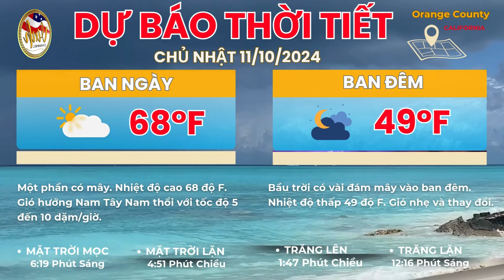🇺🇸 November 09, 2024 Chó robot tuần tra quanh dinh thự Mar-a-Lago sau khi Trump đắc cử Tổng Thống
Sau khi ông Trump đắc cử Tổng thống, một đội chó robot tuần tra quanh dinh thự Mar-a-Lago, đảm bảo an ninh tối đa với khả năng giám sát và phản ứng nhanh chóng. Những chú chó này được trang bị công nghệ tiên tiến, vừa thông minh vừa mạnh mẽ, bảo vệ khu vực 24/7.

❤️ Xin cảm ơn quý vị & các bạn chọn Vinh Channel để xem tin tức và giải trí cùng thông tin khác. Nếu quý vị và các bạn thấy video này hữu ích, xin giúp cho Vinh Channel  bấm nút ghi danh và nhấn vào 🔔 chuông thông báo để không bỏ lỡ những video tiếp theo từ kênh Vinh Channel. Xin chân thành cảm tạ quý vị và các bạn rất nhiều đã ủng hộ Vinh Channel. Xin chúc cả nhà một ngày vui vẻ và hạnh phúc.

▶ Vinh Channel là kênh Youtube chia sẻ các nội dung tin tức, đời sống, sự kiện, công nghệ & sưu tầm. Cập nhật tin quốc tế, toàn cảnh quốc tế, thời sự quốc tế, thời sự thế giới, bản tin thế giới, bản tin quốc tế , tin tức mới, tin mới, tin tức 24h mới nhất,  tin nóng…
🔆 Toàn cảnh bản tin Vinh Channel với những nội dung sau:
* Nhóm chuyển giao của Trump đang tăng tốc. Bộ trưởng Quốc Phòng ra lệnh quân đội bảo đảm chuyển giao chính quyền suôn sẻ
* Máy bay Boeing cất cánh từ Sydney bị nổ động cơ
* Elon Musk cùng tham gia cuộc điện thoại giữa ông Trump với ông Zelensky
* Một số phụ huynh đang phản đối lệnh cấm điện thoại di động tại khu vực trường học Florida
* Chó robot tuần tra quanh dinh thự Mar-a-Lago sau khi ông Trump đắc cử Tổng Thống
* Tới ở nhà bạn tại Fontana, một phụ nữ bị 2 con chó pit bull cắn chết
* Ông Trump trở lại Tòa Bạch Ốc, thị trường tiền kỹ thuật số 'ăn mừng
* 3 người bị bắt vì có dính líu trong vụ ca sĩ Liam Payne té lầu chết ở Argentina